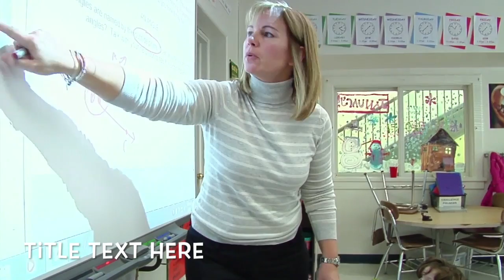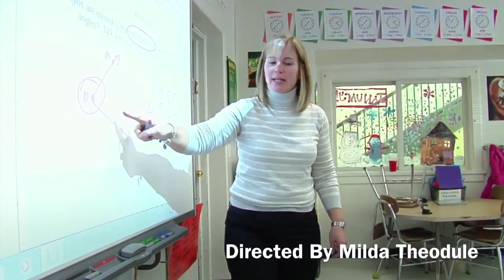Formative Assessment Intro.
FORMATIVE ASSESSMENT VIDEO 1